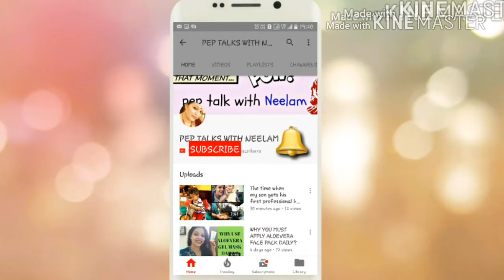Swine Flu- Symptoms, Cures and Preventions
Hi Friends, Swine flu or H1N1 is a catastrophe that we face every year. Here is a video that can help you to know the symptoms, cures and preventions.